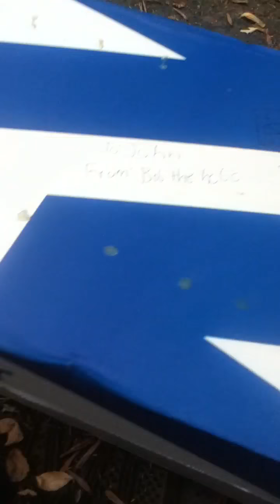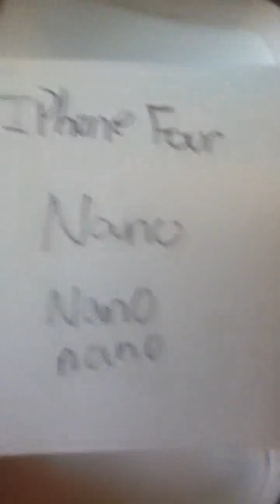iPhone 5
Here it is, fresh outta the package, apple's iPhone 5. The nano nano nano!